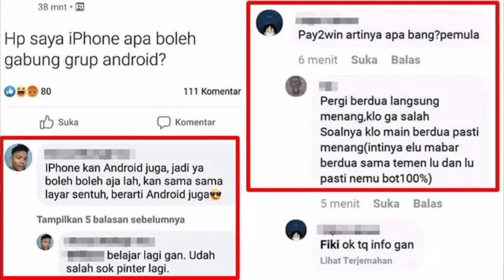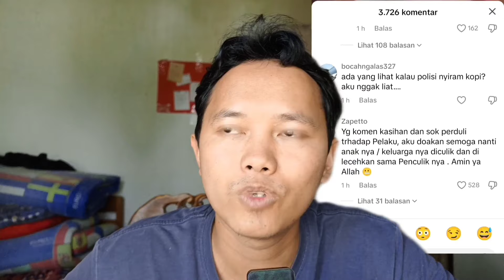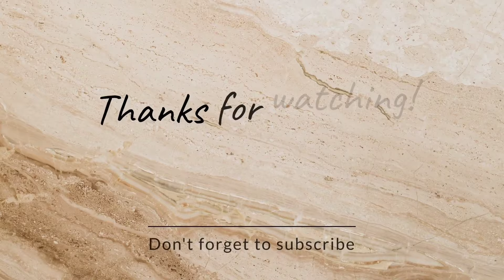NETIZENS INDONESIA terkenal tidak sopan, BENARKAH ?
Tapi ya begitulah kita INDONESIA